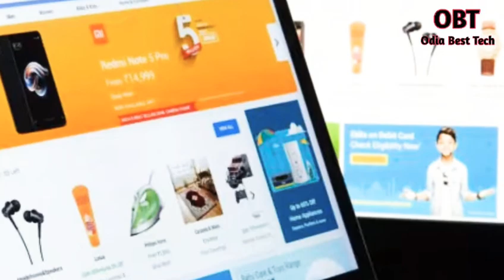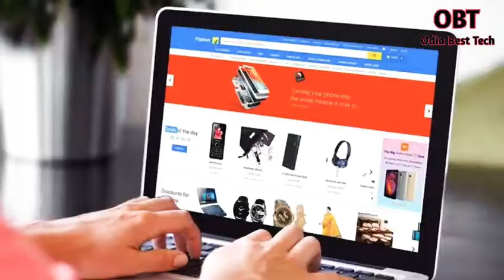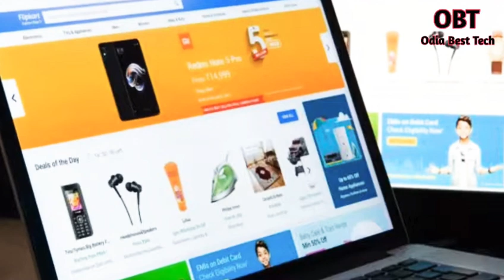How To Shopping ln Flipkart In odia all in Debit Card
How to shopping in
flipkart
first going to you're mobile
app aur webs webshit
and the product
you can cellite
the
itom and press
and
todiaallinone
fell up your from
and buy it it
odia all in one